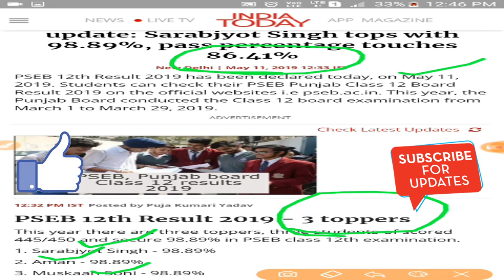PSEB 12TH RESULT DECLARED 2019,PSEB 12TH CLASS TOPPER 2019,PSEB 12TH CLASS MERIT LIST 2019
PSEB 12TH RESULT 2019,PSEB 12TH RESULT DECLARED 2019,PSEB 12TH CLASS TOPPER 2019,PSEB RESULT 2019,PSEB 10TH 12TH RESULT 2019,RESULT DECLARE,RESULT ANNOUNCE,BIG UPDATE,PUNJAB BOARD 2019
This video is to provide updates on pseb results 2019.
result source - PSEB & india results.
News source - various trending news. india today